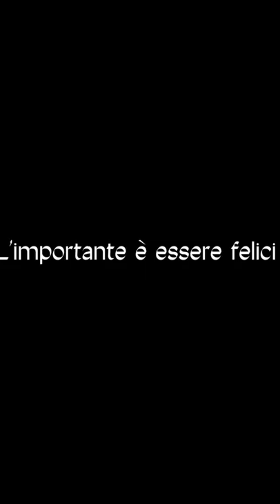15 luglio 2022